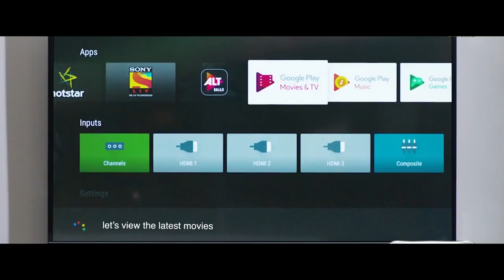The Highland Voice Final Night EP-9 at The Warehouse Cafe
CK CARS
IN ASSOCIATION WITH JIMMY L PACHUAU
PRESENTS

THE HIGHLAND VOICE

FINAL NIGHT AT THE WAREHOUSE CAFE | FOLKLAND PARK | 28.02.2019

Performances:
Emmanuel Lalremruata - 00:09:28
Laldampuia - 00:17:06
Josephine Lalruatfeli - 00:23:00
Lalruatpuii - 00:27:53
P.Lalrinhlui - 00:47:12
Lalchhanchhuaha - 00:53:39
Lawmi Khiangte - 00:58:55
P.Vanlalhriatpuia - 01:07:12
C.Lalrinzuala (Amtea) - 01:12:25
Vansangzuala - 01:29:23
Priscilla Hmangaihsangzeli - 01:33:25
Vanlaltlansaa -  01:39:26
Lalnunpuii Hauzel - 01:47:15

The Highland Voice a Top-5 te hi UK Reality Show lar tak THE X FACTOR ah Audition tura hruai an ni dawn a.
He show hlawhtlin theih nan hian Pu Jimmy L Pachuau chu sulsutu niin, The X Factor show organisers te be pawpin, mizo ten talent kan neih that zia khawvel pumpui hmuh theih tura phochhuah hi a duh leh tum ber a ni a. A ruahmanna te ti hlawhtling turin CK Cars te chuan phal takin he show leh Top-5 te kal man leh senso zawng zawng hi an sponsor dawn a ni. Mizo fate khawvel pum hriat in lo vul zel rawh se.

….A 2019 BELIEVING.IS.SEEING PROJEK PRESENTATION….